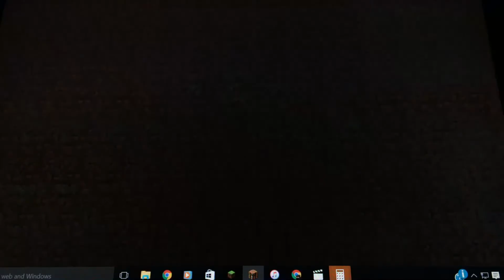Minecraft minigames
Minecraft minigames enjoy